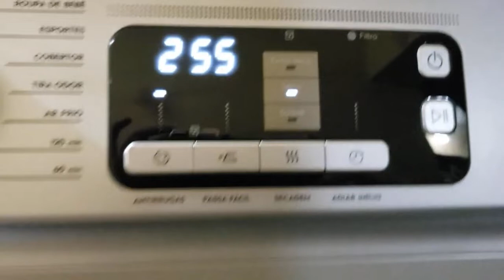Secadora de roupas Electrolux 11kg STH11- Electrolux Essencial Care 11kg É BOA?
Compre com o Melhor Preço e Segurança

Secadora de Roupas Electrolux 11Kg Cor Inox Essential Care (STH11)

Neste vídeo vou compartilhar todas as informações da Secadora de Roupas da Electrolux, o modelo S T H 11

A secadora de roupas é um eletrodoméstico muito útil e prático para o cotidiano, principalmente para dias frios e chuvosos. Isso porque através da máquina é possível secar roupas de forma mais rápida e eficiente em pouco tempo.

Essa secadora de roupas da Electrolux de 11 quilos, é de chão. Ela oferece tecnologia e cuidado para secar as suas roupas deixando-as com menos rugas, facilitando sua rotina.
 A Função Passa Fácil deixa suas roupas um pouco mais úmidas, fazendo com que elas fiquem no ponto ideal para facilitar a hora de passar.

Programe o início da secagem rapidamente com a função adiar início, e atenda outras emergências em casa tranquilamente sem se preocupar com suas roupas.

 Com a Função Anti Rugas, as roupas permanecem girando no cesto com ar frio após cada ciclo de secagem, diminuindo a quantidade de rugas em qualquer tipo de tecido consideravelmente.

Ela possui Programas e Funções Especiais para Cuidar Melhor das Suas Roupas, do Seu Jeito.  Com 16 programas de secagem + 4 funções especiais, você consegue adaptar a sua secadora de acordo com a sua necessidade, escolhendo por exemplo, tipo de tecido e quantidade de peças para secar, garantindo que suas camisetas, camisa, calças estejam sempre secas e conservadas.

Inclusive, ela tem uma boa qualificação e reputação dos usuários, sendo sem dúvidas uma boa opção para quem busca por uma secadora eficiente

Função Que Seca Que Seca Suas Roupas na Medida Certa e Facilita o Momento de Passar: A Secadora Essential Care 11kg Silver da Electrolux oferece tecnologia e cuidado para secar as suas roupas deixando-as com menos rugas, facilitando sua rotina.

O Ciclo de Secagem é Finalizado Com ar Frio, Reduz a Quantidade de Rugas: A Função Passa Fácil seca suas roupas na medida certa e facilita o momento de passar. Nesta função, a secadora deixa as roupas um pouco mais úmidas para facilitar na hora de passa-las.

Mantenha Suas Roupas Com Cores Vibrantes e Preservadas por Mais Tempo: Com a Função Antirrugas, o ciclo de secagem é finalizado com ar frio, reduzindo a quantidade de rugas. Essa função mantém as roupas girando no cesto após cada ciclo de secagem, diminuindo consideravelmente